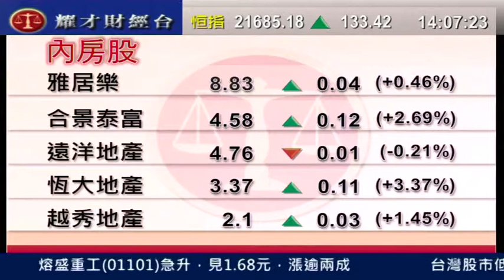耀才財經台 發逹講場 謝美琪 植耀輝「內房股與本地地產股前景分析」